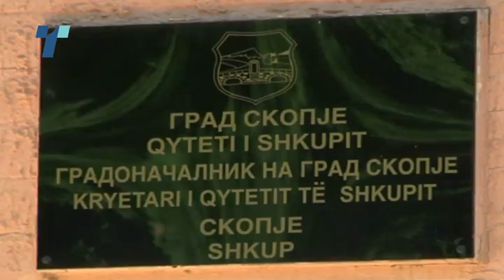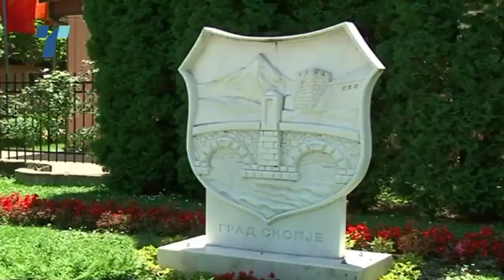Арсовска кажа дека новогодишна прослава ќе има, бесплатен автобус за две години